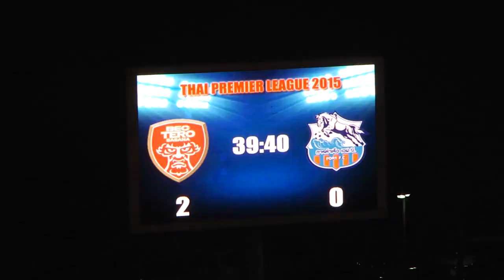TERO TV Goalhighlight BEC-TERO SASANA 2-0 PortFC